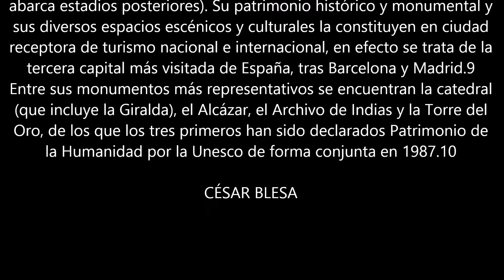Sevilla_Andalucía_España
Sevilla es un municipio y ciudad española, capital de la provincia homónima y de la comunidad autónoma de Andalucía. Cuenta con 696 676 habitantes en 2014, por lo que es la ciudad más poblada de Andalucía, la cuarta de España después de Madrid, Barcelona y Valencia, y la 31.ª de la Unión Europea. El municipio tiene una extensión de 140,8 km². El área metropolitana de Sevilla está compuesta por 46 municipios, incluye a una población de 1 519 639 habitantes (INE, 2011), y ocupa una superficie de 4900 km².
Su casco antiguo es el más extenso de España y uno de los tres más grandes de toda Europa junto a los de Venecia y Génova, con 3,94 kilómetros cuadrados, y su casco histórico uno de los más grandes de España (nótese la diferencia entre casco antiguo, que solo incluye la zona histórica anterior a la Revolución Industrial, y casco histórico, que abarca estadios posteriores). Su patrimonio histórico y monumental y sus diversos espacios escénicos y culturales la constituyen en ciudad receptora de turismo nacional e internacional, en efecto se trata de la tercera capital más visitada de España, tras Barcelona y Madrid. Entre sus monumentos más representativos se encuentran la catedral (que incluye la Giralda), el Alcázar, el Archivo de Indias y la Torre del Oro, de los que los tres primeros han sido declarados Patrimonio de la Humanidad por la Unesco de forma conjunta en 1987.